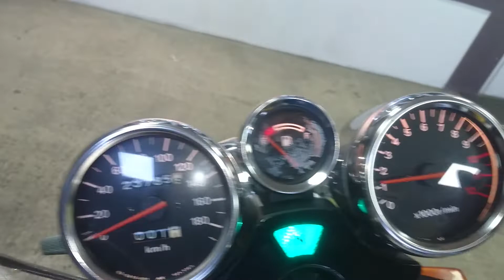SUZUKI BANDIT 1200 1997г. арт. 2563 - 205 т.р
Номер рамы: GV75A-102563 Есть в аукционной статистике.